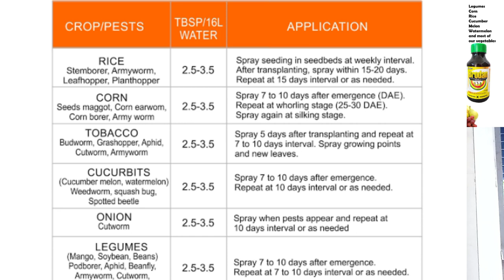BRODAN I INSECTICIDE SPRAY FOR CROPS , VEGETABLES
Watttttttzzap Chong for today's video LETS. Talk about BRODAN.

Description;
 I made this video to inspired, to encourage and to share my knowledge about farming specially young people/ generation. Make something special/techniques to enhance our farming skills,adding learning to develop our skills,

No copyright
own by.

( bgm president )
name of the music;